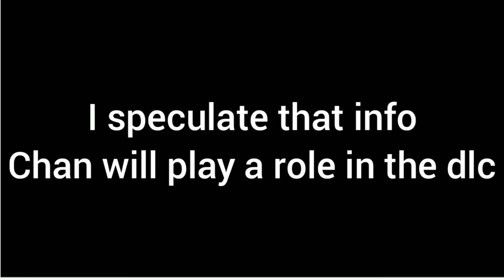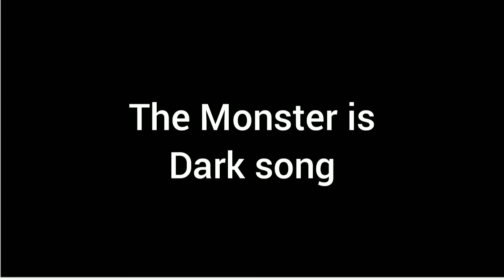3 upcoming Monsters and Mortals DLC'S breakdown!